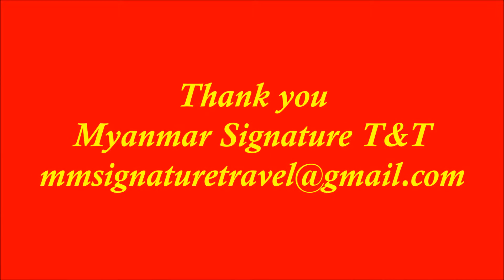The Loft Hotel Yangon Myanmar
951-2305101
Photos credit to The Loft Hotel Yangon Myanmar